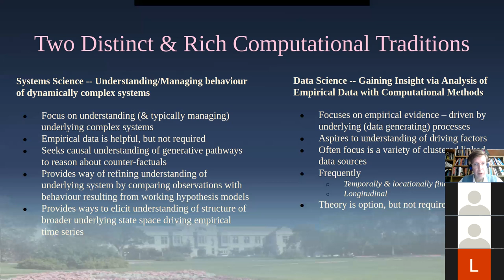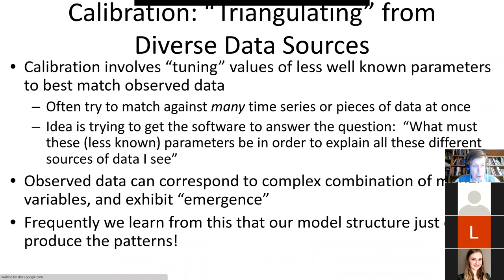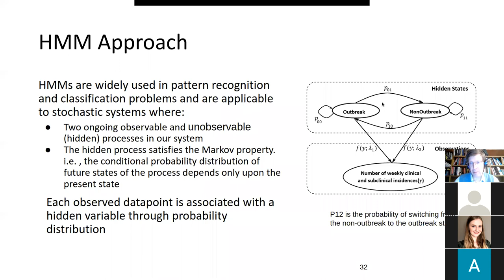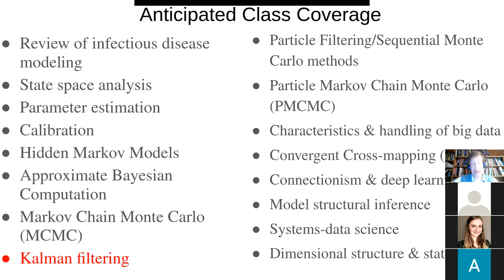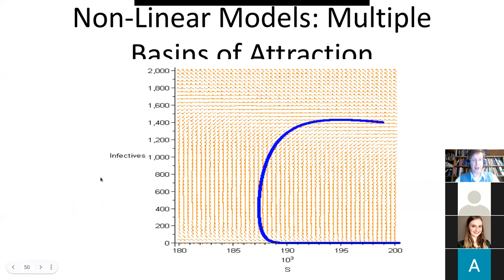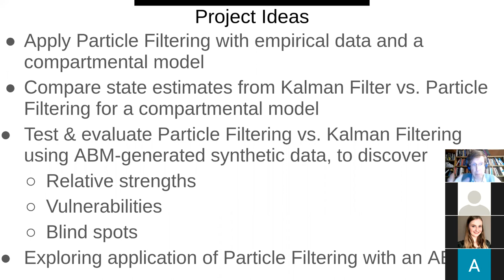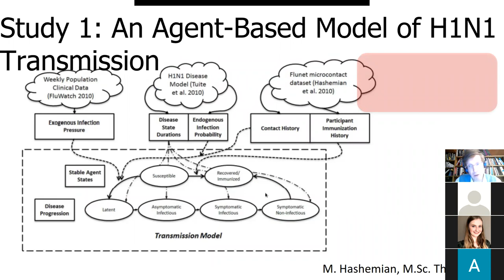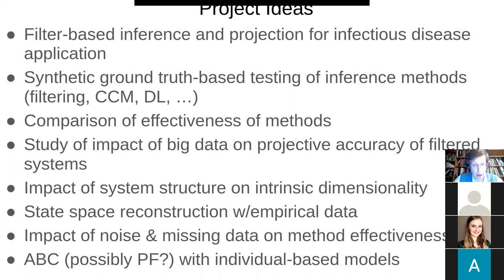Fields Institute CMPT898 Lecture 2b -- Tools of Systems-Data Science, A Whirlwind Tour